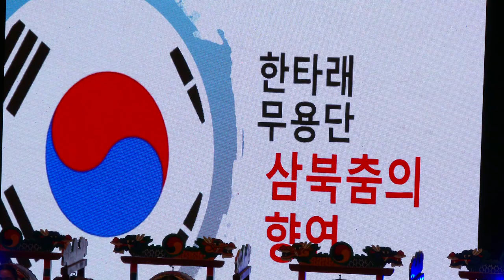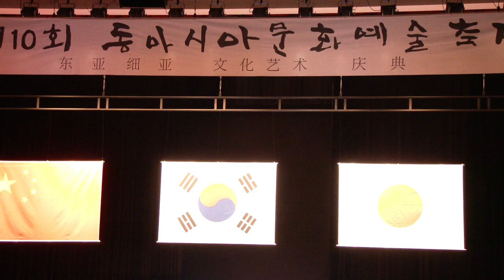한타래무용단(삼복춤의향연)제10회동아시아문화예술축제인천송도글로벌캠퍼스19-10-26영상감독 장털보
문화예술경연대회
인천 송도 글로벌캠퍼스19-10-26